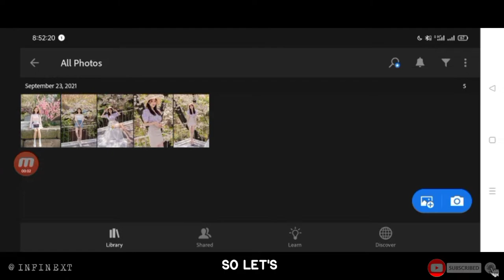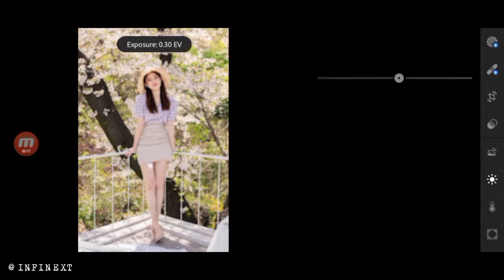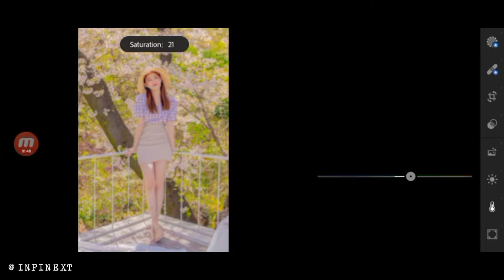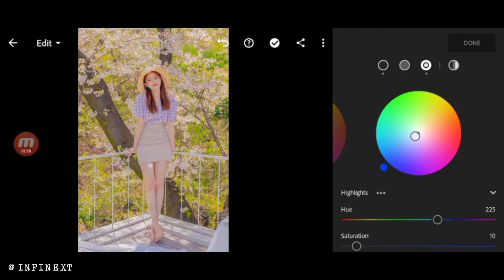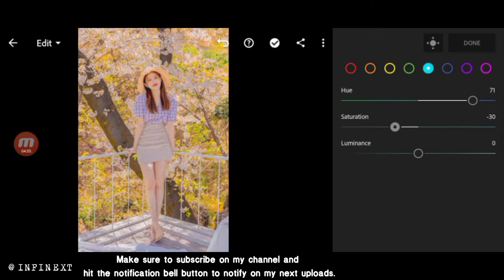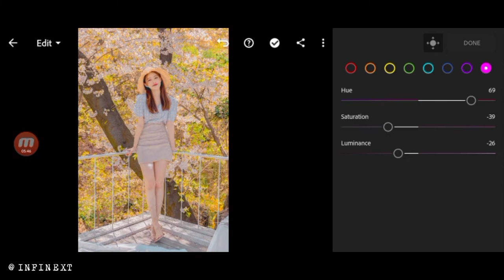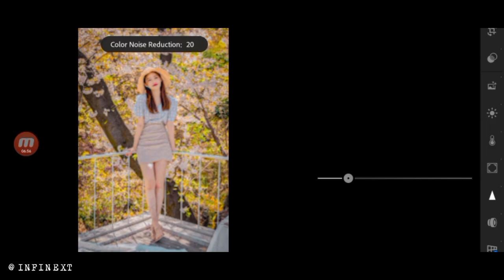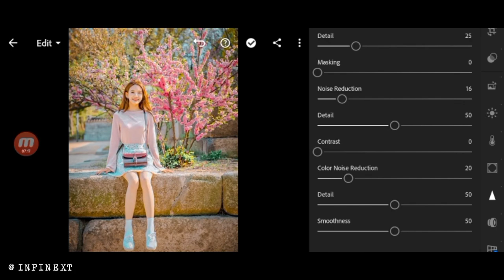Vivified Lightroom preset - free lightroom preset dng & Xmp - Vibrant Preset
In this video I will show you how to master edit this preset using Lightroom Mobile.
You can get the presets for free, available in DNG&XMP format (iOS & Android)

In order to apply the preset,Just copy the Setting of the preset and paste it to the photos you want to achieve.

NOTE:
But before that, this presets is NOT FREE, you must watch this video first, to get this presets try to follow the rules below.

READ THIS❗

                  Pass#2 : **34

@Infinext 2021